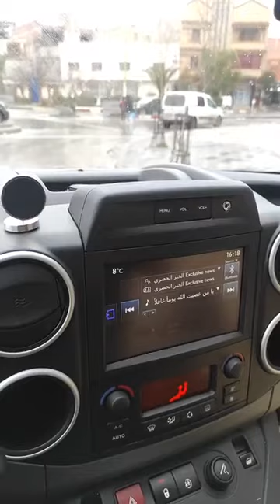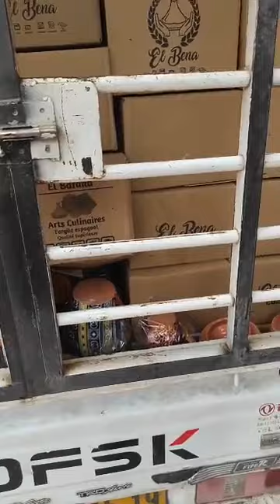جديد محل تحطيم الاسعار العلمة بطيمات شناوة توال لنام